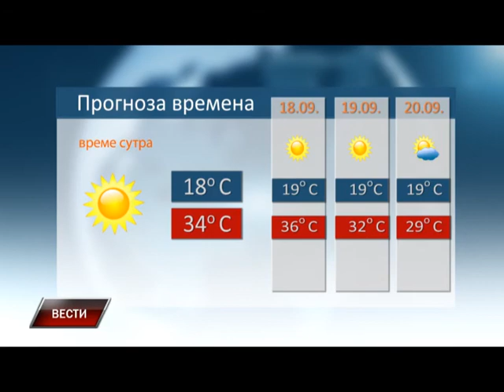Vesti 16 09 2015